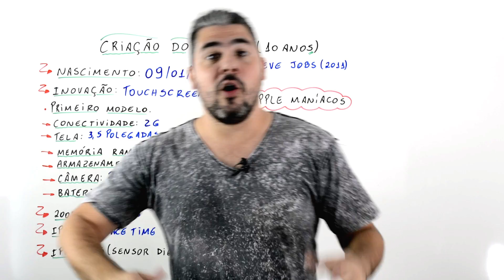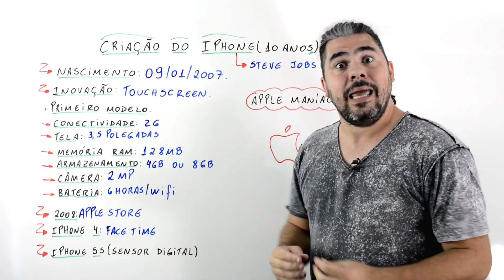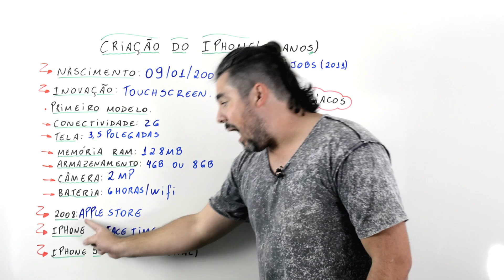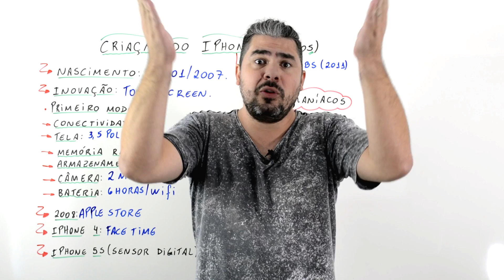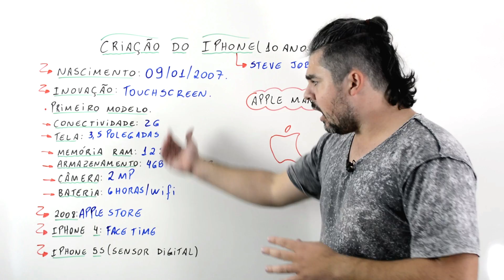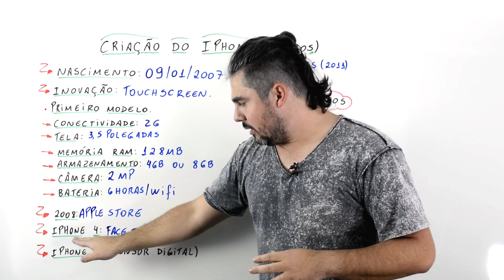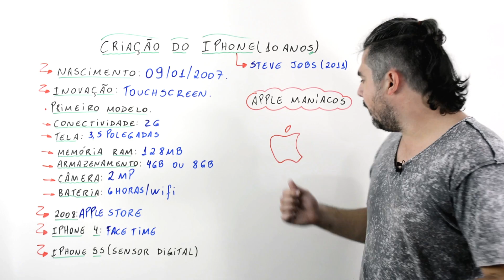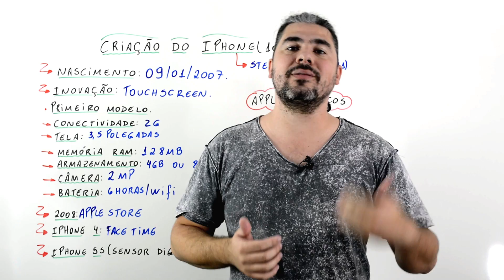Criação do Iphone (2007)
Este video faz parte da nossa sessão "Parabenx", onde analisamos efemérides, aquelas datas que completam aniversário redondo no ano vigente.